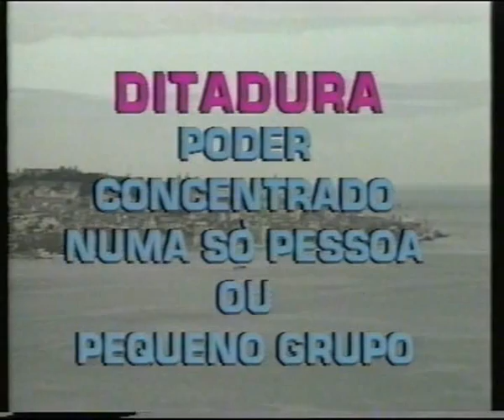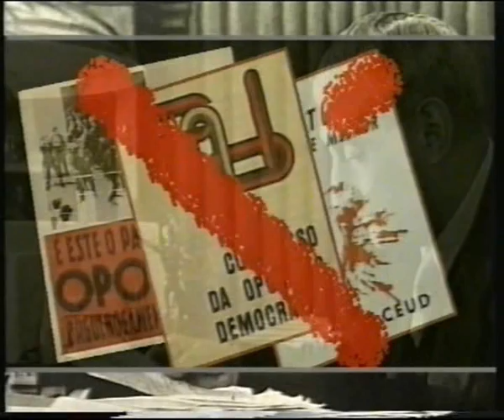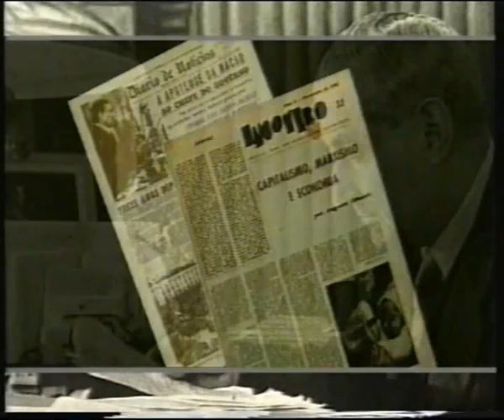(23) Os Anos da Ditadura Salazarista 1993 EBM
Os anos da Ditadura Salazarista (6.º ano HGP e 9.º ano História)
A 28 de Maio de 1926, um movimento militar triunfante, comandado pelo General Gomes da Costa, põe fim à Primeira República e instaura uma Ditadura Militar. Este movimento teve imediata e ampla adesão da população, que cansada da instabilidade político-social, via na ditadura um meio "provisório" para instaurar a paz social e a ordem, que permitissem o progresso do País.
Mas Salazar, primeiro como Ministro das Finanças e depois, Chefe do Governo, apoiado por forças políticas da extrema-direita, prolonga a ditadura, consolida-a, torna-a pessoal e "definitiva".
Desde 1926 e até ao 25 de Abril de 1974, vive-se em Portugal, por quase meio século, um regime anti-democrático, autoritário e de repressão sistemática das liberdades.
Autores António Rocha, Clarisse Mendes, Laura C. Moreira, Manuel Pires, Manuela Brazão, Mª José Garção, Natália Belchior, Odete Martins
Produtores António Rocha, Laura C. Moreira, Manuel Pires
Realização Francisco Alves Ensino Básico Mediatizado EBM 1993